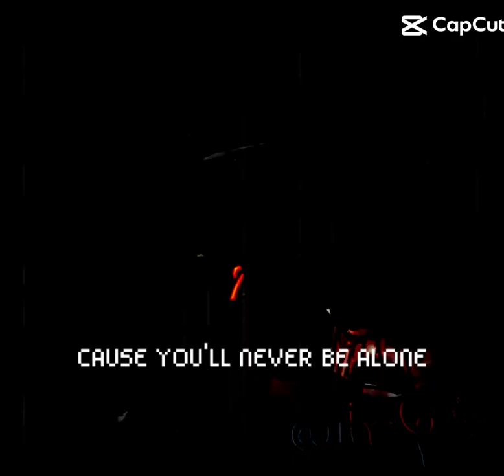is it truth thomas and friends is evil?# short